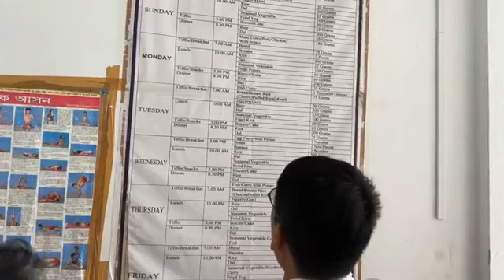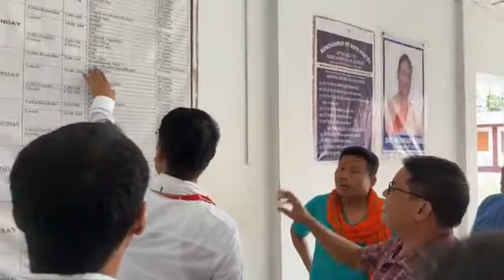👉 Visit Boys Hostel.